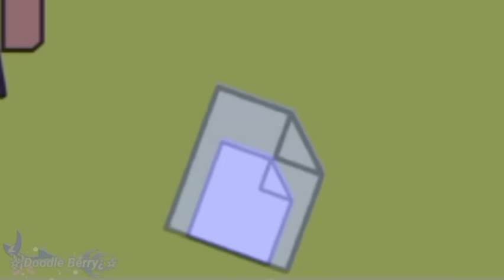✰ || If I was in ✨"Sold to the Mafia boss"✨ || ✰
3 → ???
4 → ???
5 → ???
6 → ???
7 → ???
8 → ???
9 → ???
10 → ???
11 → ???
12 → ???
13 → ???
14 → ???
15 → ???
16 →  ???

ヾ * ･ Vid infoヾ * ･

▽ * ♪⏳ Time taken: One month ▽ * ♪

ﾉ * ♫⌚ Time taken on Thumbnail: 4 hours ﾉ * ♫

 ‾⁠ * ▿🖥️ Screen shots taken: 1,524 ‾⁠ * ▿

๑ * ♬💎 OCs Mentioned ๑ * ♬
Positive — She\Her ☆ (POSITIVE IS NOT ME!!)
Possession\Negative — They\Them\She\Her ☆ (POSSESSION IS NOT ME!!)
Creator — They\Them ☆ (CREATOR IS NOT ME!!)
Ryan — He\Him ☆
Satsuna — She\Her ☆
Sebastian — He\Him ☆
Tina — She\Her ☆
The Mother — She\Her ☆

[Tags ignore]